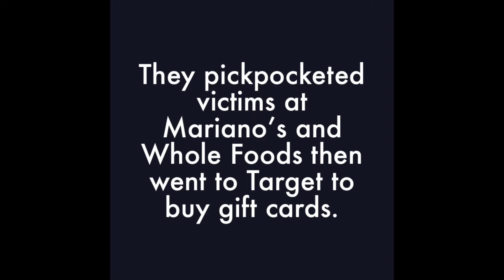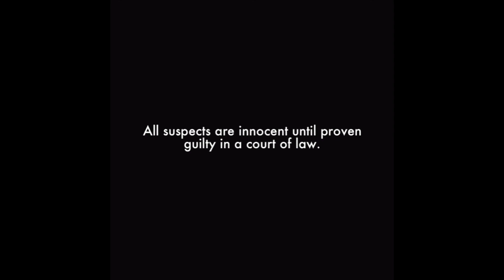Wanted Wednesday: Play Ball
Wanted Wednesday: This week’s suspects think they hit a HOME RUN as they visited local stores to pickpocket victims. The male suspect donned baseball gear and behaved in a FOUL manner by stealing wallets from victims’ purses.

She takes the LEAD by distracting the customer and he goes in for the STEAL. A costly ERROR, these two will soon be TRADED to police station. We STARTED to look for them on our own, and then it HIT me, we’ll ask our loyal Wanted Wednesday BASE.